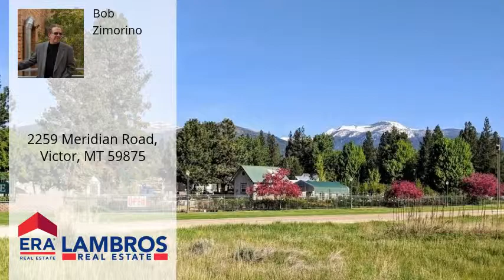2259 Meridian Road, Victor, MT 59875 - MLS #21902779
Property Description
This is the sale of the property and buildings only. The sale includes a Main Office, 2 storage Buildings/Shops and 1 full on storage Unit, a Retail Nursery Store and a Rental House. There is a huge 80 Gallon/Minute Well and Water Rights that come with the purchase. There is approximately 390 feet of direct line of site frontage to Highway 93. Details about the buildings and property will be available in Associated Documents including amenities that come with the sale. Must Contact Listing Agent for showing!! Buyers and/or their Agent are responsible for checking all property data including but not limited to square footage, zoning, covenants, and anything pertinent to transaction.